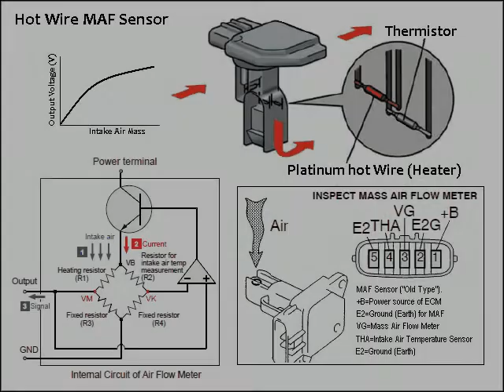Toyota MAF Sensor Interior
Internal inside View of the the Toyota Hot Wire Mass Air Flow Sensor (MAF) Sensor (e.g. OEM 22204-0J010).
The Mass Air Flow (MAF) sensor converts the volume of air drawn into the engine into a voltage signal. The ECM uses this signal to calculate engine load. Engine load determines how much fuel to inject, when to ignite the air/fuel mixture, and when to shift the transmission.
The MAF sensor is located directly in the intake air stream, between the air
cleaner and throttle body.